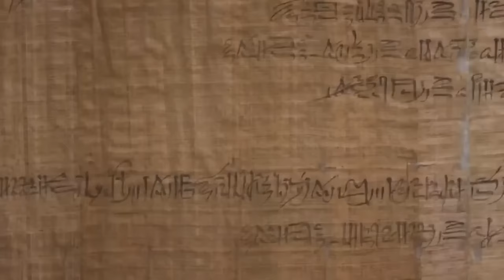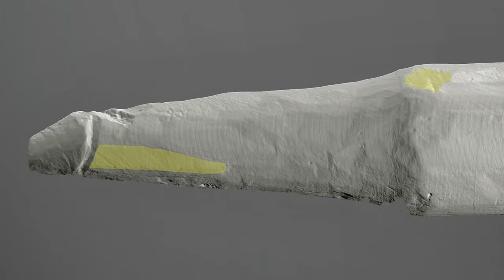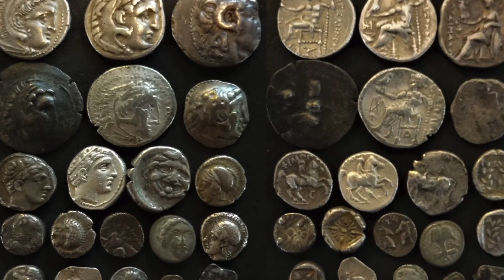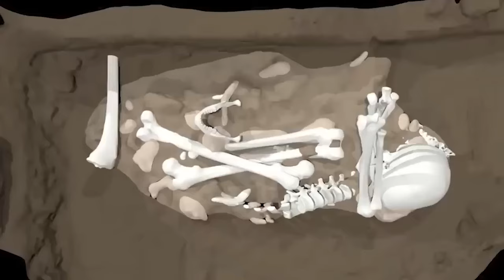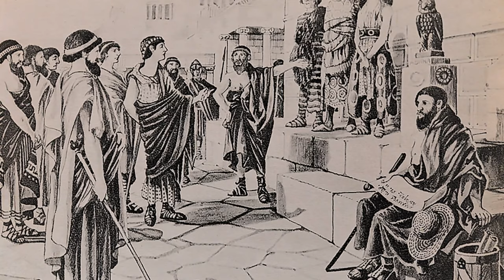What Scientists Found Inside This Place Shocked the Whole World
Stone tools and other simple artifacts can tell us a lot about prehistoric life. But sometimes archaeologists unearth macabre artifacts that bring death and human depravity into sharp focus. As they continue to scour the earth for clues about our past, archaeologists have uncovered secrets ranging from the bizarre to the downright scary — they're also a reason to lose sleep.